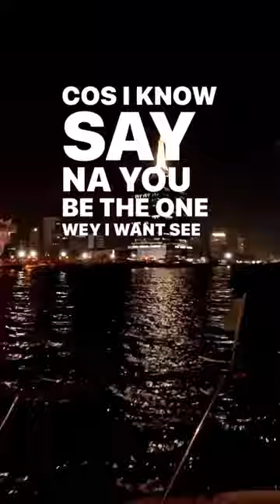ABOUT CINDY🩷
Don’t judge a book by its cover always listen to each episode of a story cause to me life is a reality show I bring to y’all my life story cause it’s a reality show also🙏kindly drop you comment and advise at the comments section blow 🫡🩷